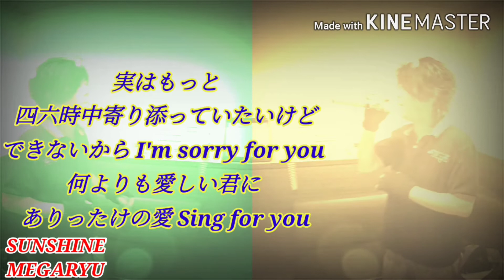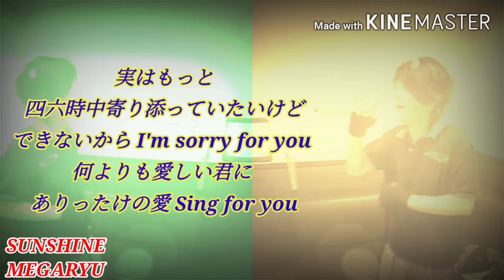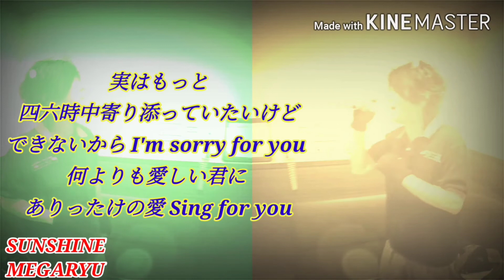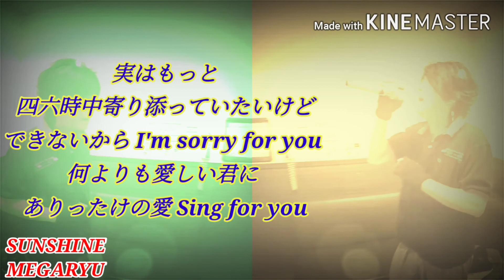SUNSHINE【歌ってみた】【MEGARYU】